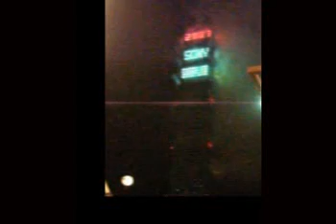Celebrate new year for 2007 in Taiwan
At 101 plaza!